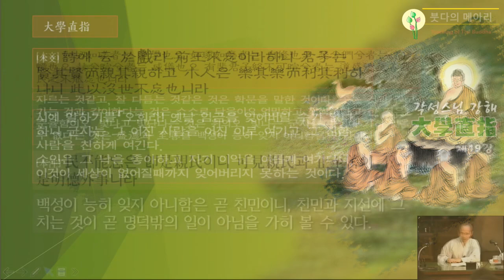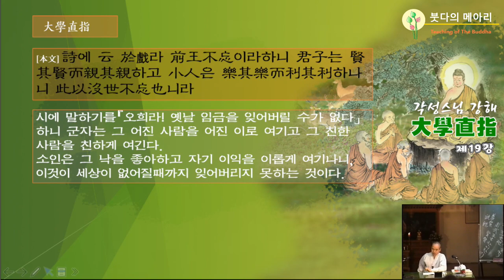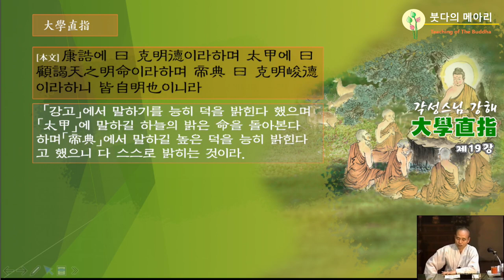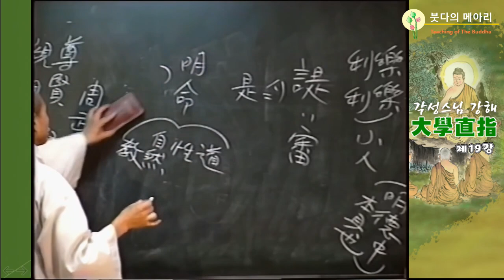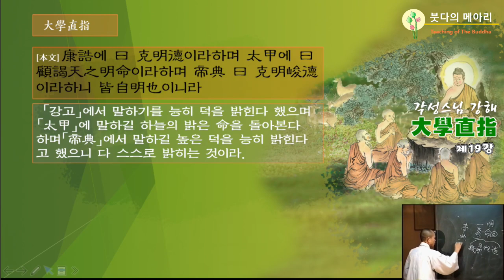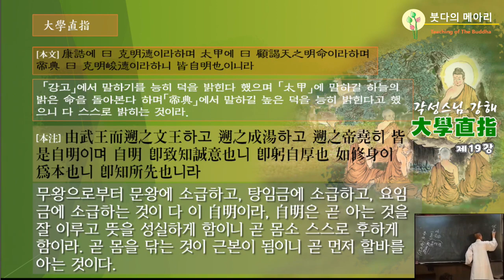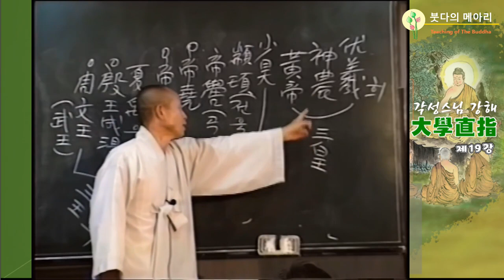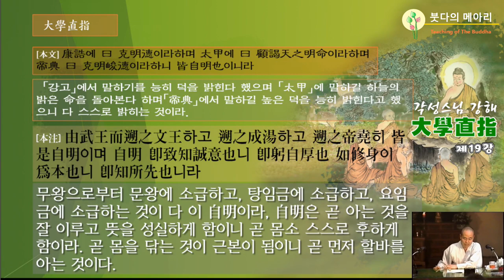각성스님 강해_대학직지 제19강 / 몸을 닦는 것이 근본이 됨이라